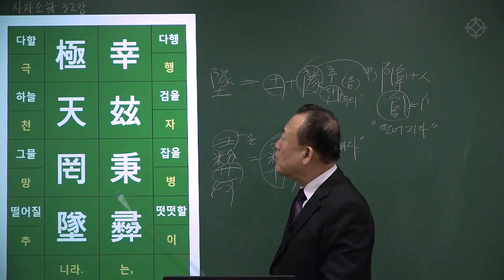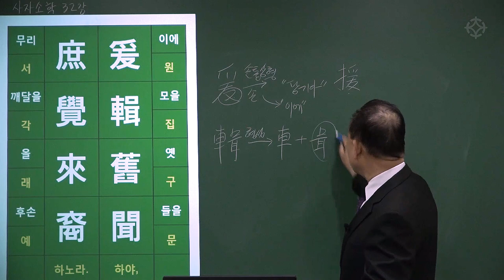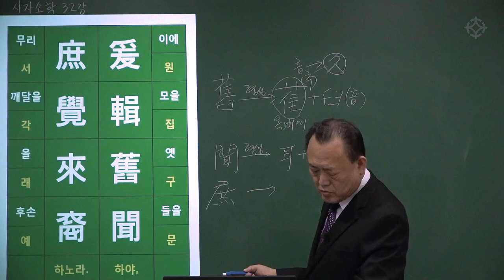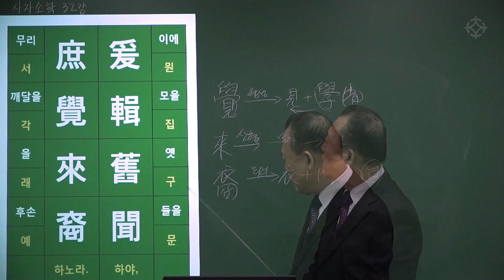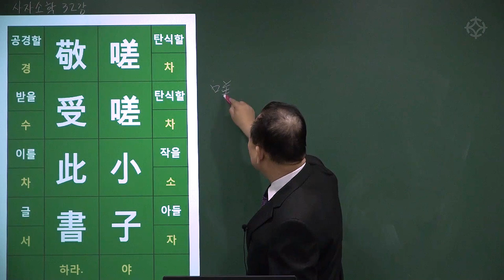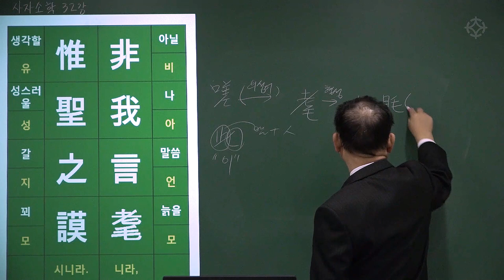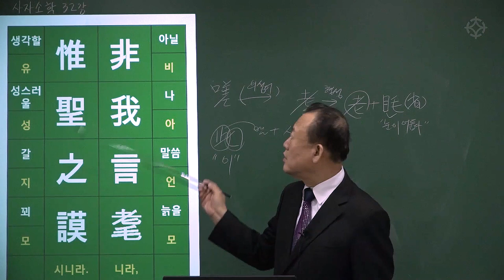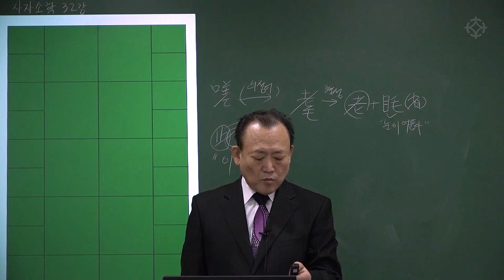[대통인.com] 명리 공부를 위한 한자 공부 : 사자소학 (83) 행자병이 극천망추 원집구문 서각래예 차차소자 경수차서 비아언모 유성지모 - 한상정 선생님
행자병이 극천망추
幸玆秉彛 極天罔墜
원집구문 서각래예
爰輯舊聞 庶覺來裔
차차소자 경수차서
嗟嗟小子 敬受此書
비아언모 유성지모
非我言耄 惟聖之謨
: 행여 이 병이(인간의 떳떳한 도리)는, 하늘이 다하도록 떨어짐이 없느니라
이에 옛날의 들은 것을 모아, 여러 후예들을 깨닫게 하노니
아아! 소자들아! 이 글을 공경히 받으라.
내 말이 모황(늙어서 정신이 흐릿흐릿하여 가물가물함)한 것이 아니라 오직 성인의 가르치심이니라.

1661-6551